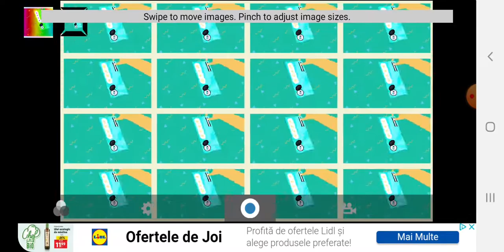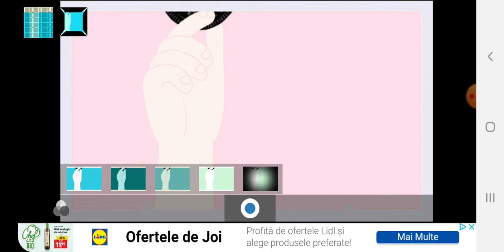Oreo Wonderfilled Open Up New York Effects